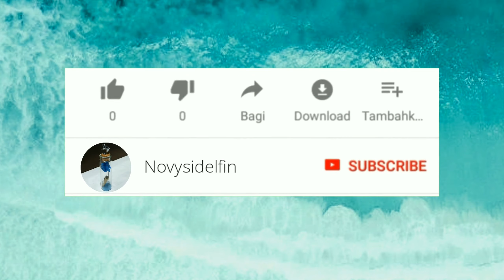[TUTORIAL] Menggambar Cetak dengan Bahan Alam Tugas Kelas 1 Tema 2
kali ini saya akan membuat gambar dengan cara cetak y, kalian bisa mencetak dengan benda-benda yang ada disekitar kalian atau bisa pakai bahan alam seperti di video ini y. mencetak dengan bahan alam ini disebut juga Mencetak Tinggi y

Alat dan Bahan:
1. Kertas HVS atau Kertas gambar
2. Bahan Alam (batang Pokcoy, wortel, daun saga)
3. tutup botol
4. kuas
5. cat air atau cat poster
6. cutter untuk mengukir wortel